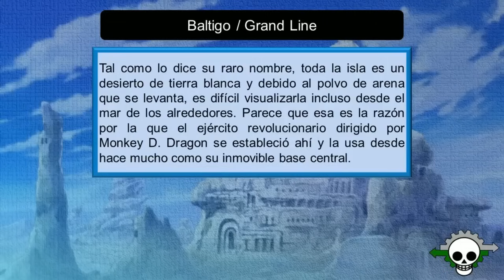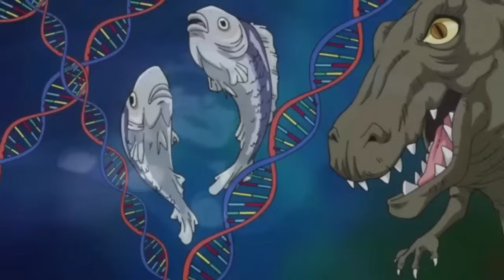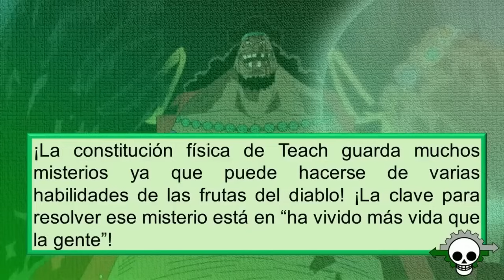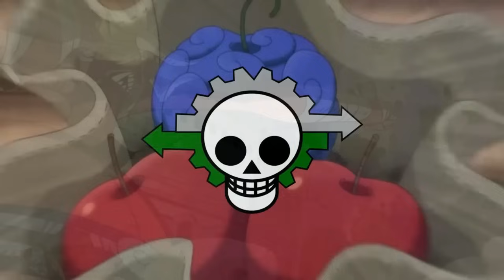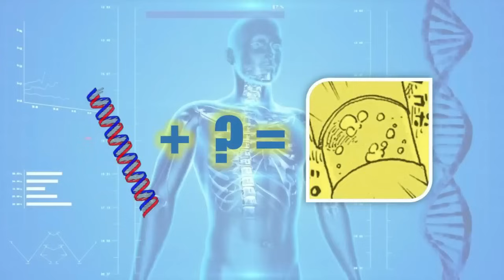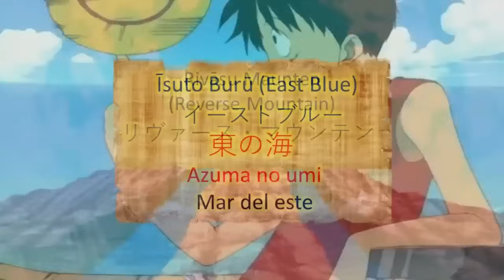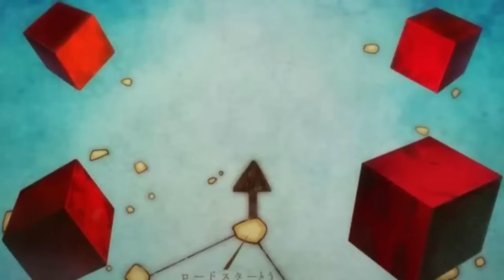One Piece | 7 Teorías y análisis libres de spoilers del manga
En esta ocasión, como ya es costumbre, cada cierto tiempo les comparto una recopilación de teorías que hice en el pasado, y que como el anime ya alcanzó esa parte de la historia, son seguras para todos aquellos que van al corriente con el anime pero no siguen el manga.  Espero que disfruten el video.